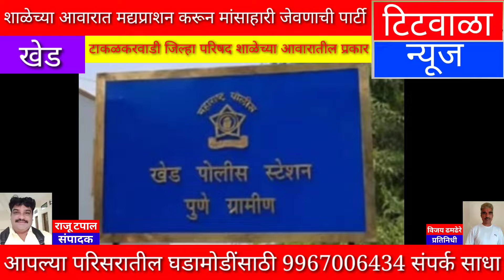शाळेच्या आवारात मद्यप्राशन करून मांसाहारी जेवणाची पार्टी...